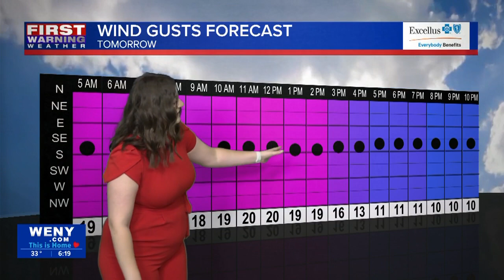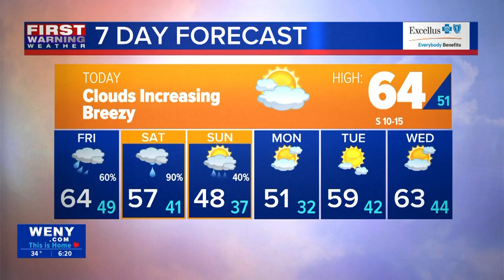10.19.2023 Katherine's Morning Forecast